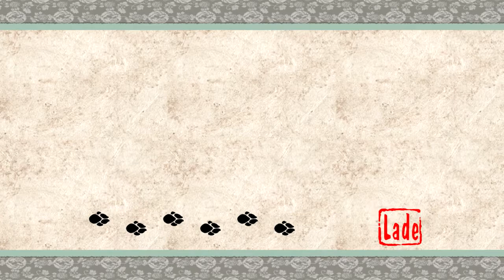Let's Play Okami HD 033 - Fangt den Mondfisch (Deutsch|Blind)